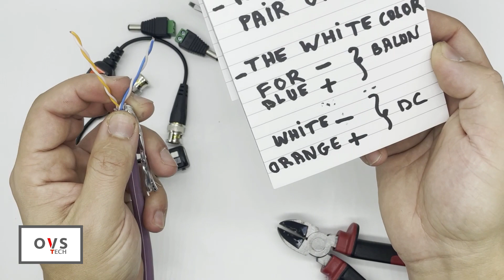How To Connect Video Balun In CCTV To CAT6 Cable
Are you looking to connect a video balun to your CCTV with a CAT6 cable? This video is here to help! In this tutorial, we will walk through the steps of connecting a video balun to a CAT6 cable in a CCTV system.